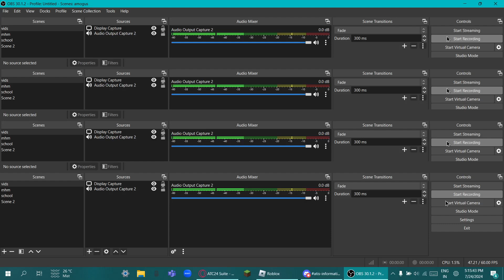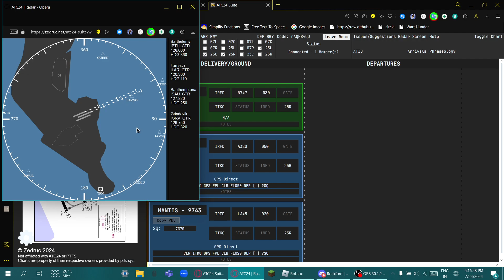unsolicited takeoff no tower contact atc24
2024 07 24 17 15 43

this was initially unlisted for a report but i made it public for lolz